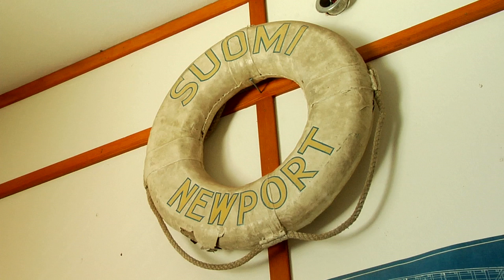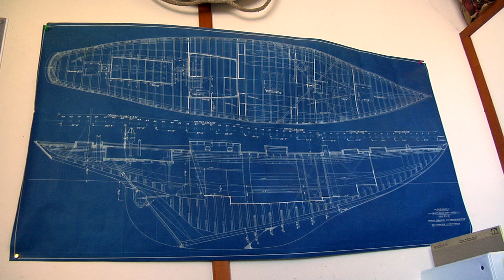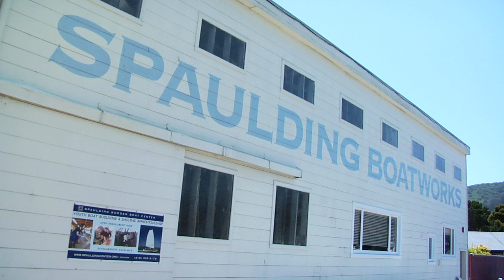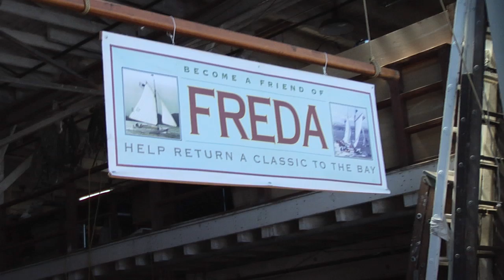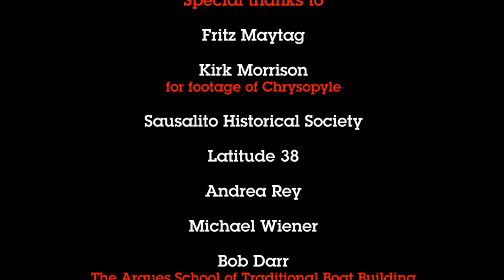MYRON ONWARD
MYRON ONWARD tells the story of a man and his legacy. The Spaulding Wooden Boat Center is based on the work of Myron Spaulding, a genius at sailboat design and racing his own boats. Present-day activities of the non-profit include restoring FREDA, the oldest active yacht on the West Coast, conducting boat-building classes for young people and taking visitors for tours of the Sausalito waterfront. The video was made by Oscar-winning documentarian, John Korty.